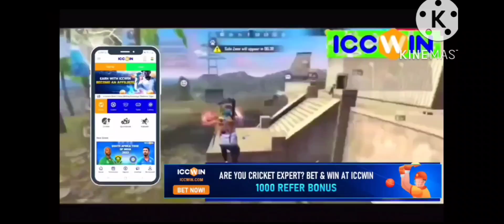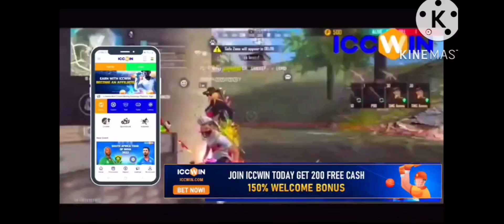Top V Badge YouTubers In My Game🤯para SAMSUNG,A3,A5,A6,A7,J2,J5,J7,S5,S6,S7,S9,A10,A20,A30,A50,A70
ICCWIN
🔹Sign up and get 200 cash
🔹Watch Free Live Cricket and Football matches
🔹Play Live Casino games
🔹Refer and get 500 each ''unlimited''
🔹Get 100% welcome bonus on Casino